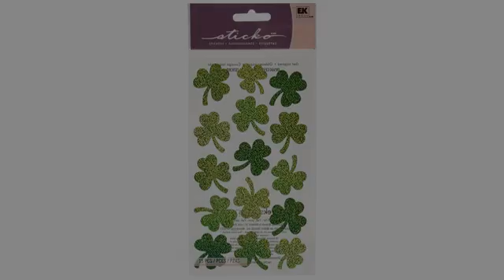St Patrick's Day Review! Fun Express Shamrock Roll Stickers (100 Piece)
St. Patrick's Day Shamrock Roll of Stickers. When it comes to St. Patrickâ€™s Day, you can never have enough green! These shamrock stickers bring the luck of the Irish to everything they touch! Use them to seal St. Patrick's Day greeting cards, put them on lunch sacks, and pass them out at work or school for everyone to wear on their shirt! (100 stickers per roll, shrink-wrapped) 1 1/2"